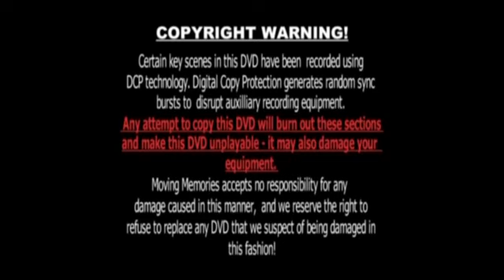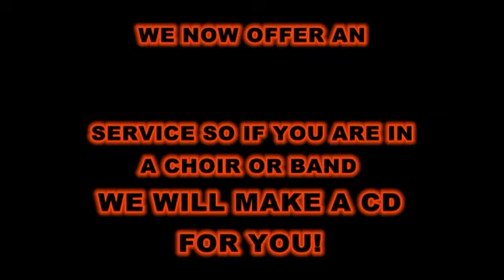Viva Variety Harlow College Performing Arts Dance